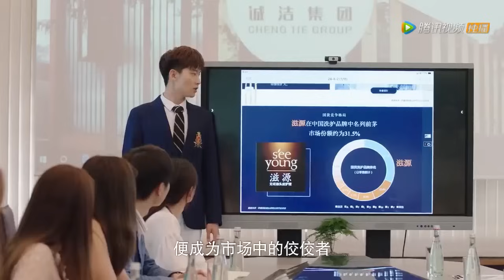EP22|前女友装失忆缠着王析翊，王析翊转身就回家吻陈嘉欣【你是我的命中注定 You Are My Destiny】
👉 下載WeTV APP可以看全集正片： 剧名（Drama Name）：你是我的命中注定 You Are My Destiny